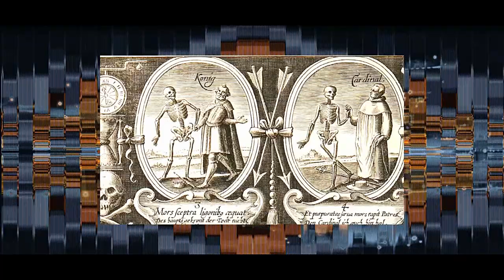Death and Life by Lubomir Kavaldjiev (2023) Любомир Кавалджиев. Смърт и Живот. (2023)